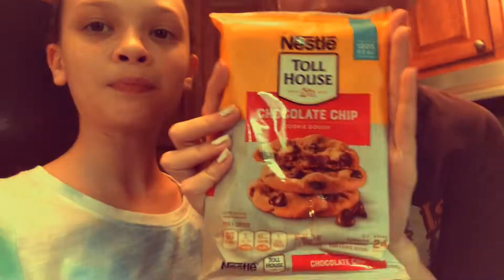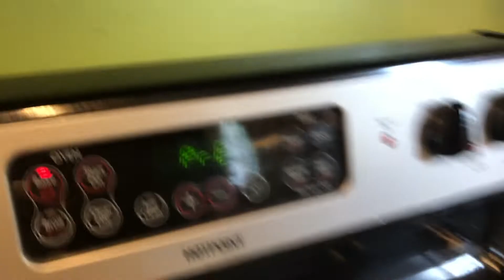our EPIC sleepover with the jerkins sisters!!!!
this sleepover was sooo crazy but u have to watch it!!!